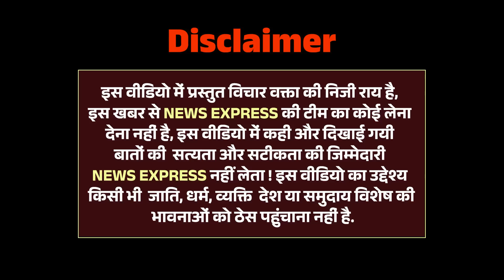साक्षी मलिक की सास ने दी बृजभूषण को खुली धमकी | Wrestlers Protest | News Express | Public Review..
News Express 24 Presents : - साक्षी मलिक की सास ने दी बृजभूषण को खुली धमकी | Wrestlers Protest | News Express | Public Review..

wrestlers protest
indian wrestlers protest latest news
wrestler protest news
brij bhushan singh interview
brij bhushan singh latest news live
wrestlers protest kya hai
sakshi malik husband
wrestlers protest explained
bajrang punia news
pahalwan news today
indian wrestlers' protest live
jantar mantar protest
modi government vs manmohan government
Wrestlers protest and government’s indifference
Candle March at India Gate
Wrestlers Protest At Jantar Mantar